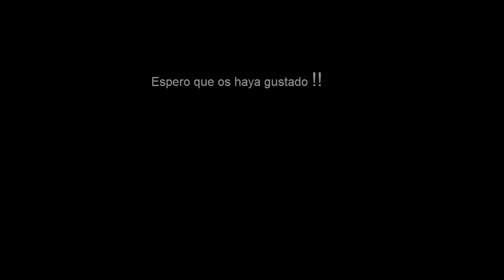Daft Punk style - Incredibox v4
Después de tiempo sin acordarme de Incredibox me da por mirar y veo que han sacado la versión 4. La verdad es que esta muy currado y da mucho juego a la hora de hacer música, esta muy bien hecho ! :D